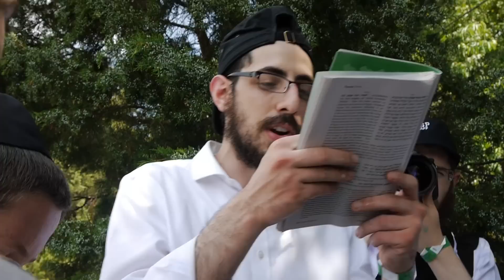Week In Review 3 5775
VIdeo by Shneur Eichorn.